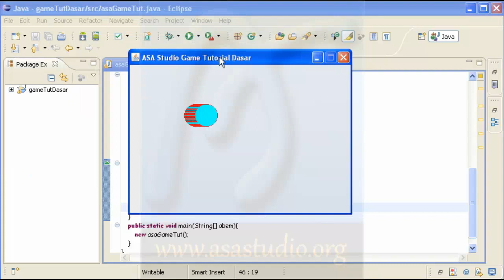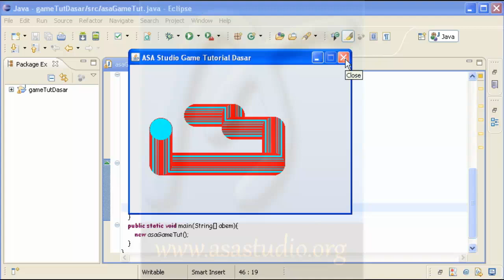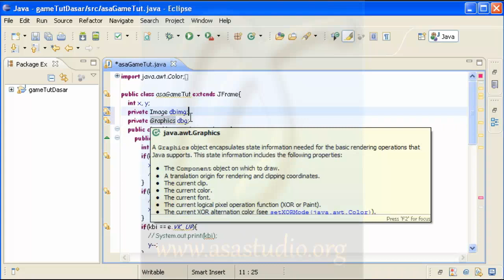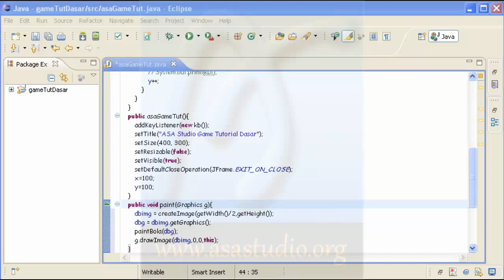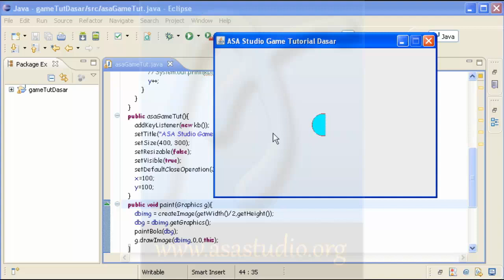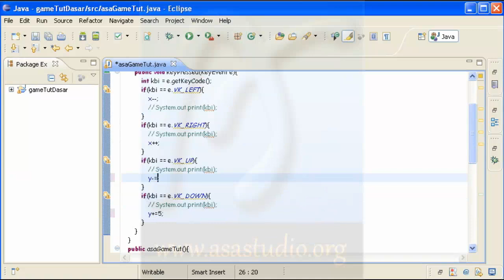Java Game Tutorial Dasar [05] Pembahasan Tentang Double Buffer